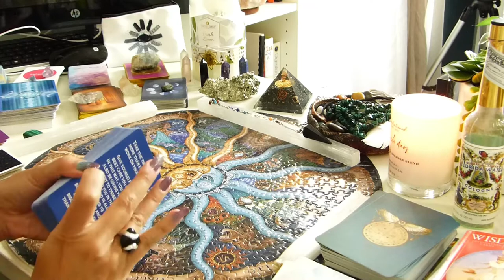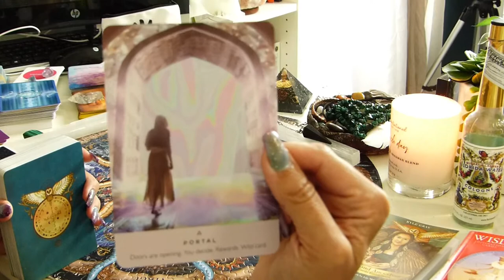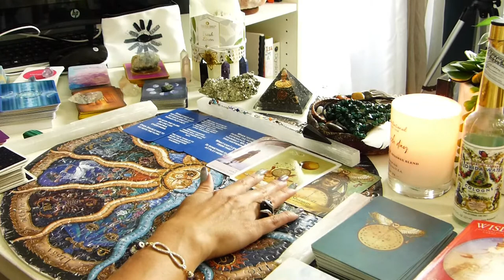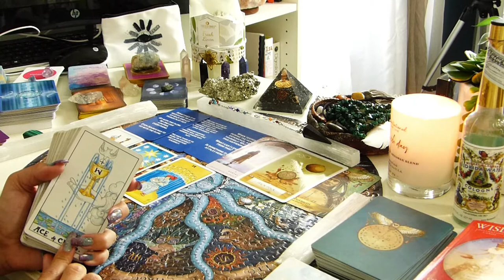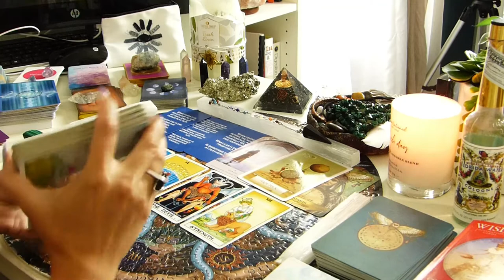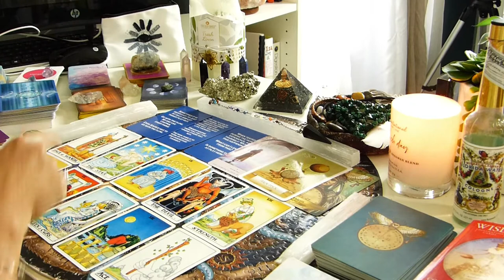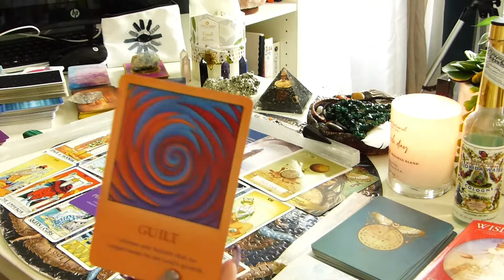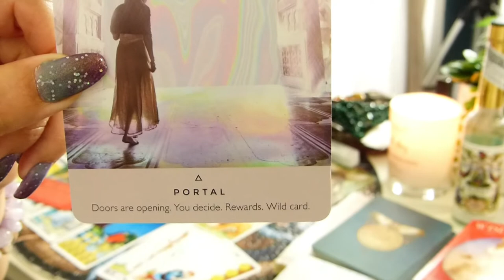♈ARIES♈|Scary! 👻Watch til the end! |Wanting to Come Back| Surrender to a Higher Power |End May 2021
Aries ♈ healing messages, Starseed messages and general tarot reading for the end of May. These readings will not resonate with every Aries.

Readings are based on your birthchart and sent to you through email or private YT link. contact me through email for more info and to book. you will need your birthdate, time and city.

Logos/ motion logos created by:
contact on IG: deelkhan